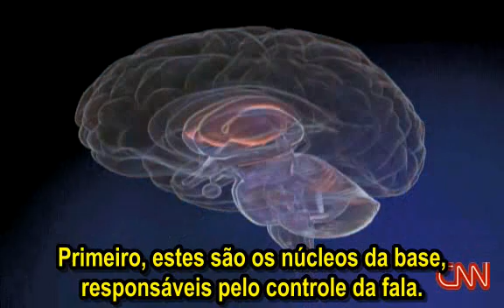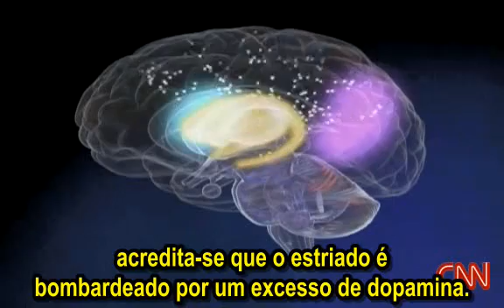Gagueira e Cérebro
Temos ouvido falar por muito tempo que a gagueira é causada por nervosismo, que é uma condição emocional, impossível de ser tratada pela medicina. Mas há cada vez mais evidências mostrando que ela é de fato uma condição neurológica.

Gagueira não é piada.